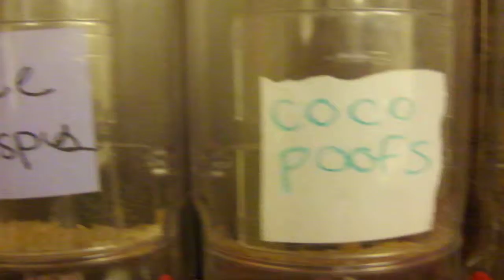Cereal Humor World Cup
ha
hahah
ha ha hahahahaha